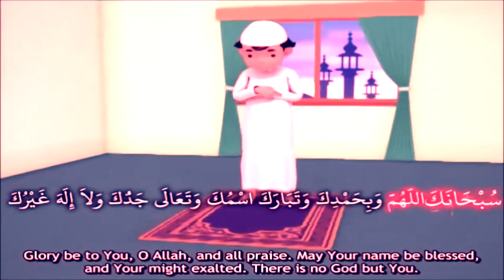The best way to Learn The Prayer (salaah) Eductional for Children - 2 RAKAT PRAYER - Detailed Guide.